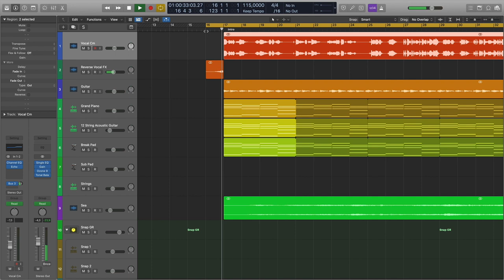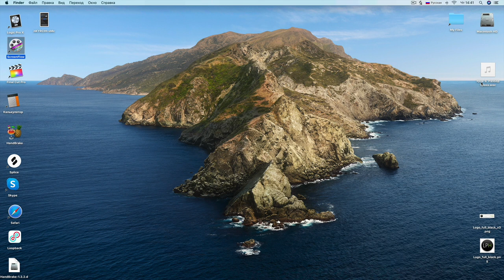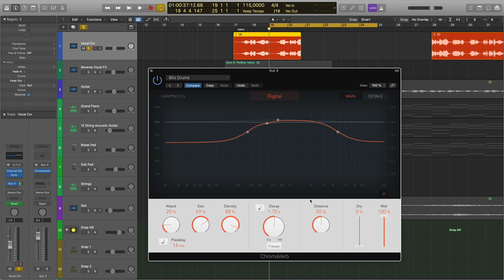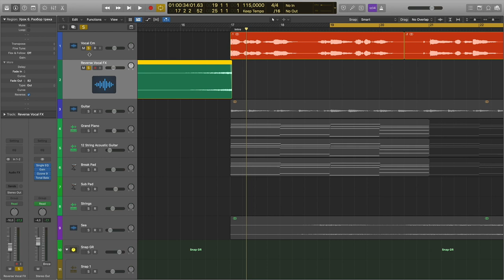Реверс реверберации вокала в Logic Pro [Logic Pro Help]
Реверс реверберации вокала в Logic Pro.